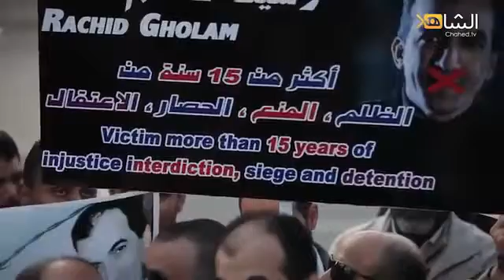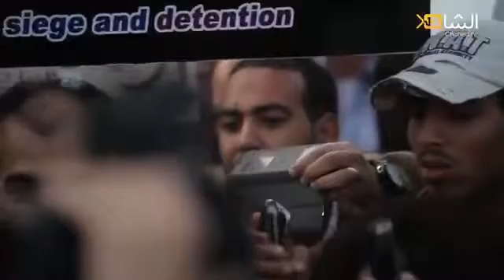رشيد غلام مسيرة نحو الحرية